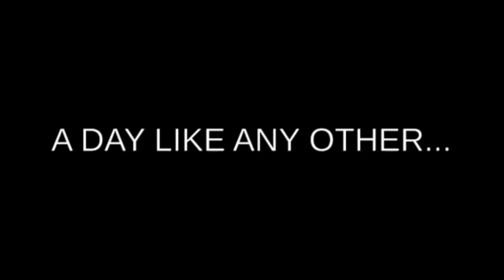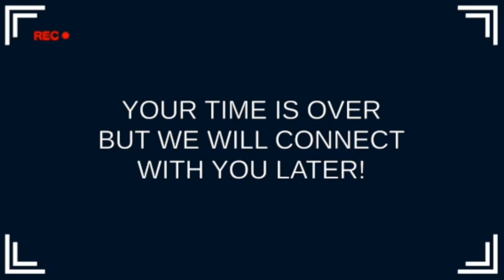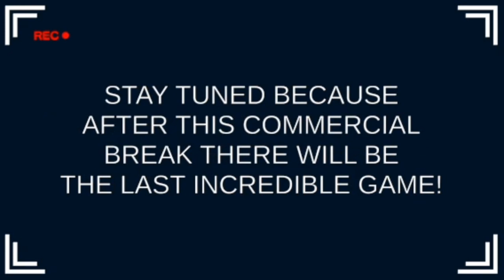Un jeu tout mignon ..et wtf (The Pancakes Official Game Show)